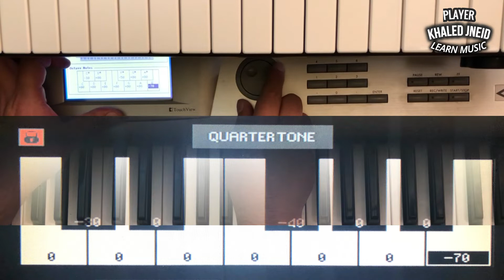عزف تقاسيم عميانه Play taqsim amiana for Syria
عزف تقاسيم عميانه
العميانة لون موال يغنى في شمل وشرق سوريا
Play taqsim amiana for Syria
TL-telegram
pa1000  MG
KORG
Pa4X
Pa700
Pa600
pa800
pa4x
pa2x
Vega
BIGO LIVE👇
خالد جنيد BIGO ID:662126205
TL-telegram
جروب عازفين الاورج فقط 👇